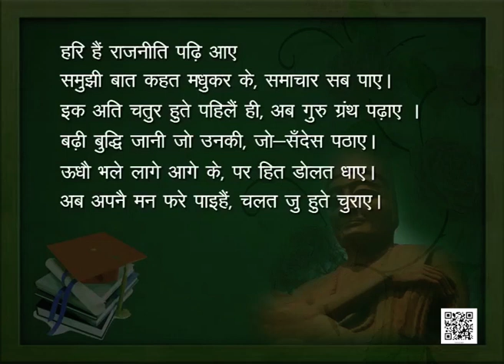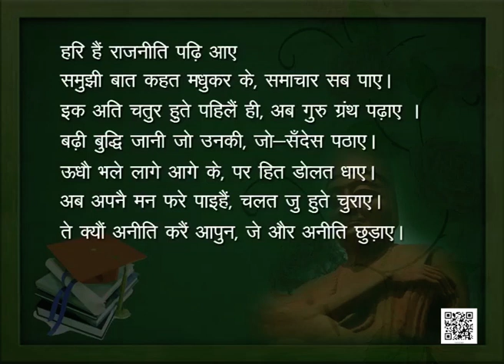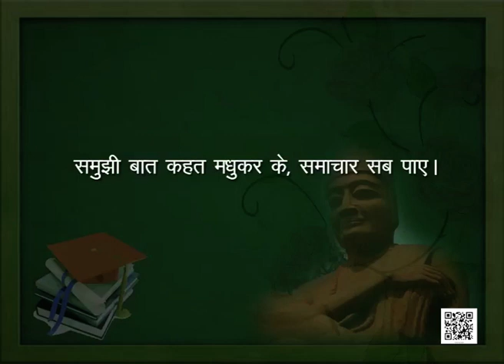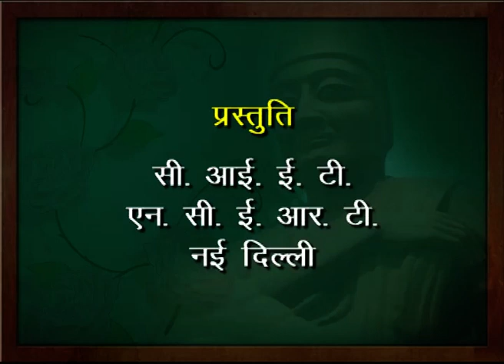कक्षा १० हिंदी : पाठ-1 : कवि सूरदास और उनकी कविता -2